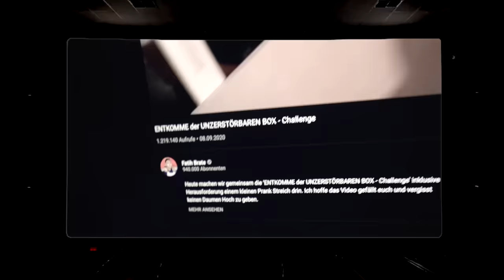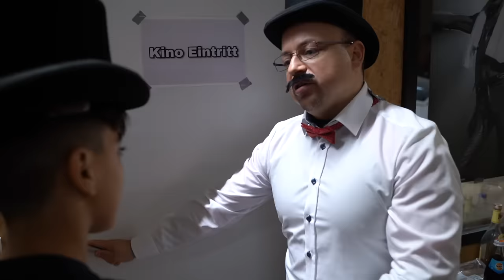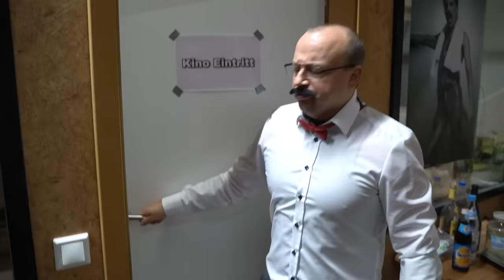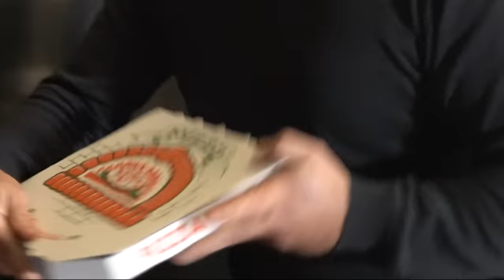15 Möglichkeiten SNACKS ins KINO mitzunehmen - Challenge